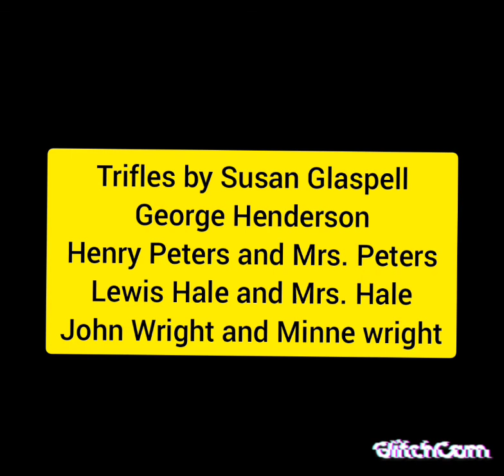Trifles by Susan Glaspell Summary in tamil